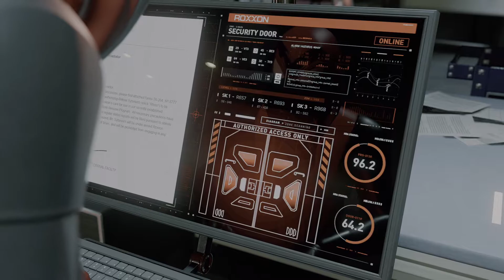Marvel’s Spider-Man: Miles Morales (PS5) Part 14 :The Prowlers Betrayal